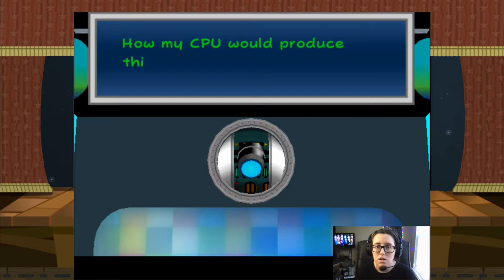Dancing With Robots | Paper Mario TTYD #12